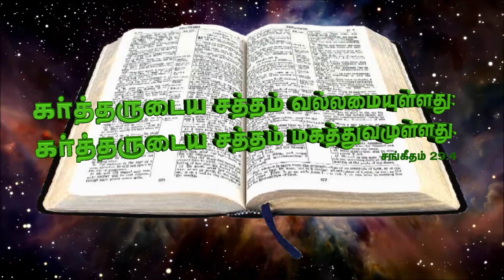PASTOR JOEL THOMASRAJ INTERVIEW